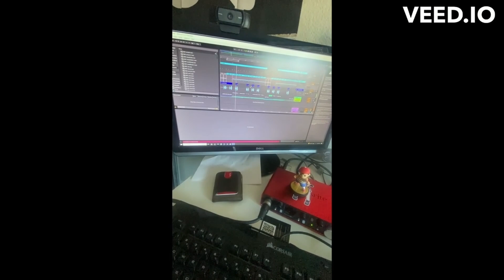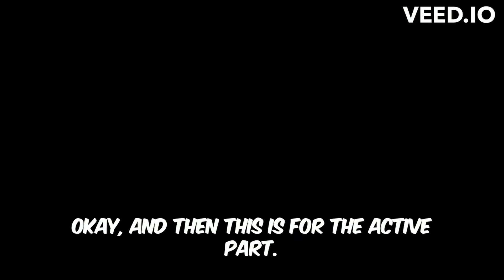Vlog 25 - Nanay/Grandma's Viewing. My Life as an Alien. OG Music.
25th vlog & gliding

Rest in Peace Mercedes Antonio (lived to 103)
Guess whose body map includes Chin-to-Chest now
Guess whose gums are healing
Guess who's finally using reference tracks

shout outs this video: antonio mercedes (nanay), kuya JV, Edwin, Iris Flowers, Spongebob, Patrick and Squidward